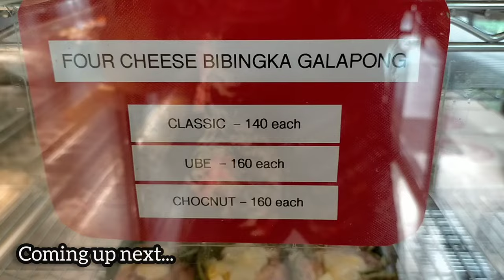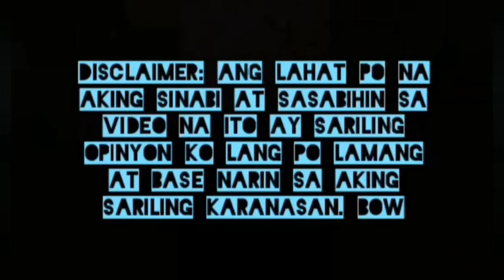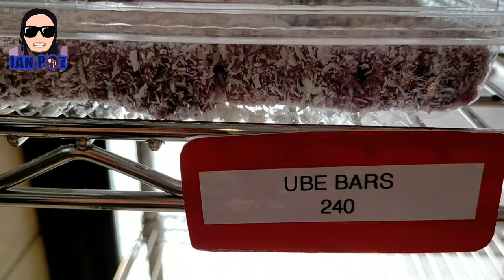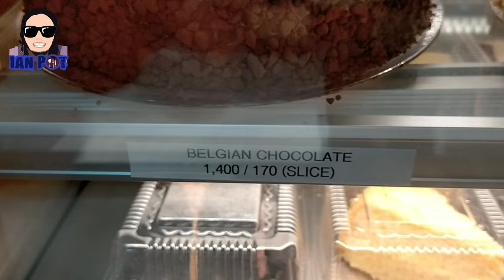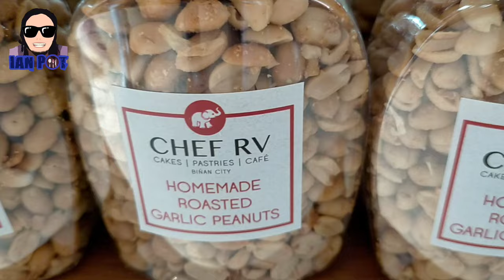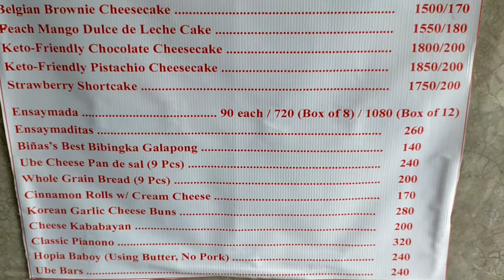Magkano nga ba ang mga cakes ni Chef RV ? | Detailed cake price list Chef RV Cafe